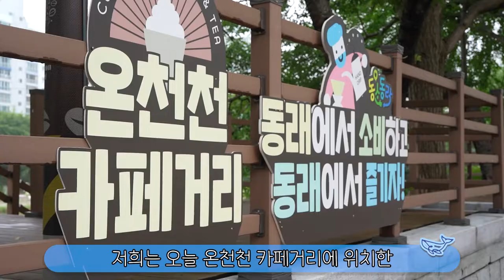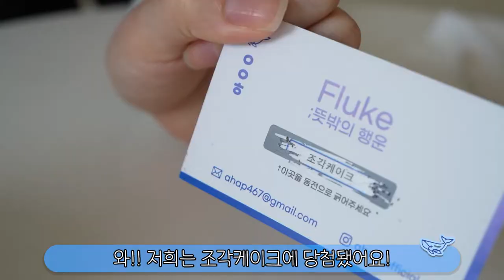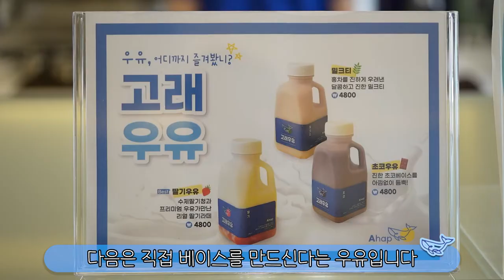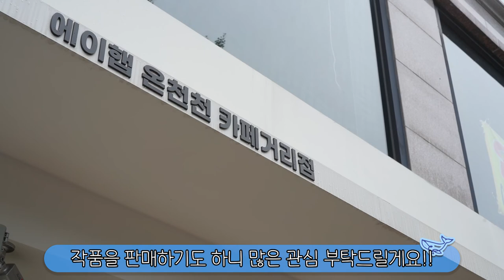부산, 온천천 카페거리 실패없는 데이트코스!! 분위기 맛집! / Date course without fail! A restaurant with a good mood!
부산에 위치한 온천천 카페거리!
연인들의 필수 데이트코스인 이곳에서도
꼭 방문해야할 신상카페가 나타났다?!
다양한 메뉴부터 저렴한 음료까지 이건 못참지!

🍴 메뉴

 - 플룩 : 3,900원

 - 레드몬스터 : 3,900원

 - 아메키라노 : 2,500원

 - 카페라떼 : 3,000원

 - 딸기크림우유 : 4,800원

 - 초코우유 : 4,800원

 - 콜드브루 : 4,000원

 - 복숭아 아이스티 : 3,000원

 - 조각케이크 : 6,500원

Oncheoncheon Cafe Street located in Busan!
It's a must-have dating course for couples.
A new cafe that you must visit has appeared?!
From various menus to cheap drinks, I can't stand this!

🍴 Menu

- Flock: KRW 3,900

- Red Monster: KRW 3,900

- Americano: KRW 2,500

- Café Latte: KRW 3,000

- Strawberry cream milk: KRW 4,800

- Chocolate milk: KRW 4,800

- Cold Brew: KRW 4,000

- Peach Ice Tea: KRW 3,000

- Piece cake: KRW 6,500

🔎 위치 & MAP - 부산 동래구 온천천로 467 1층 에이햅

🎵Track : Bossa Lounge = 두번째 노래 =